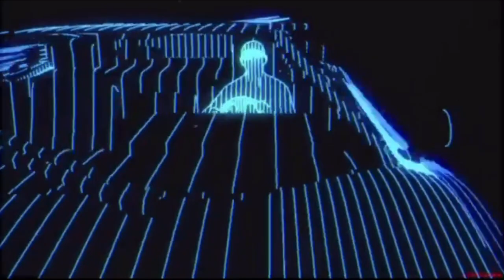The Weeknd x 80s Synthwave type beat ''NEON'' (prod. Tenno)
*FREE FOR NON PROFIT USE ONLY* If you want to be able to monetize on Youtube or make profit using this beat, you will need to purchase a license. You must also credit (Prod. Tenno) in the title of the song.

*The free version of this beat is not eligible for posting to Spotify, Apple Music, iTunes or any other streaming services.*

Tenno Beatz 2020 ©